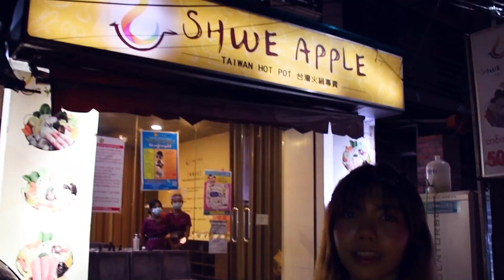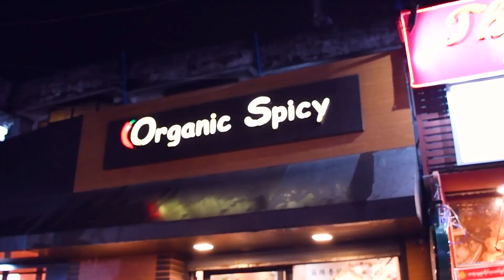Nightlife on Sanchaung Street in Yangon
In this video Tara explores the popular nightlife area of Sanchaung Street in Yangon. Recently Sanchaung Street has become a rival to other nightlife areas such as 19th Street due to its many international restaurants and bars. Join Tara as she explores places to socialise, eat and drink at night in Yangon. You will see her visit bars and restaurants along Sanchaung Street.